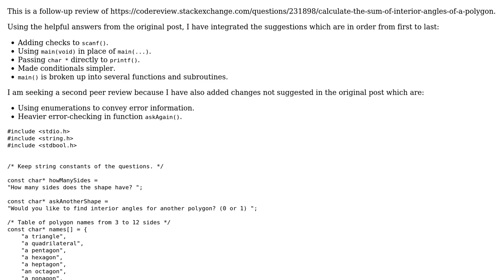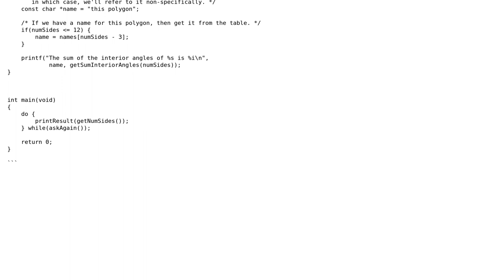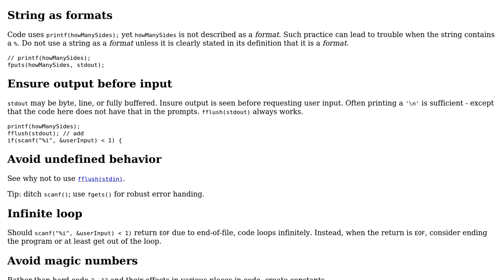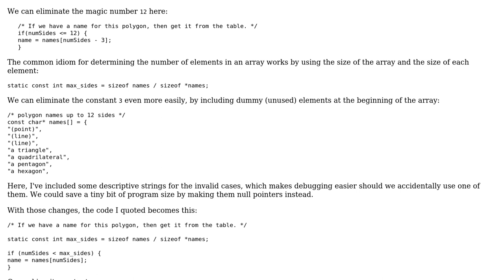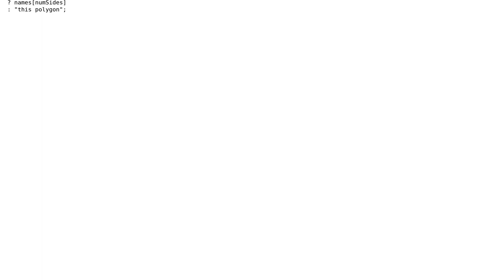Code Review: Calculate the sum of interior angles of a polygon - follow-up (2 Solutions!!)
Code Review: Calculate the sum of interior angles of a polygon - follow-up

With thanks & praise to God, and with thanks to the many people who have made this project possible! | Content (except music & images) licensed under CC BY-SA | Music | Images & others | With thanks to user Toby Speight user Mode77 user Mast user chux - Reinstate Monica and the Stack Exchange Network Trademarks are property of their respective owners. You are responsible for your own actions.